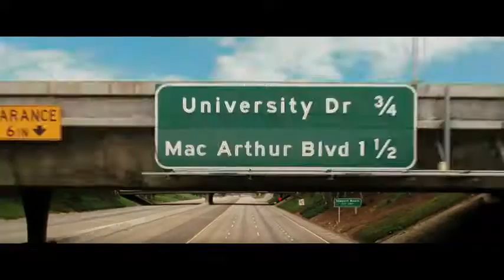Official Trailer: The Hangover Part III